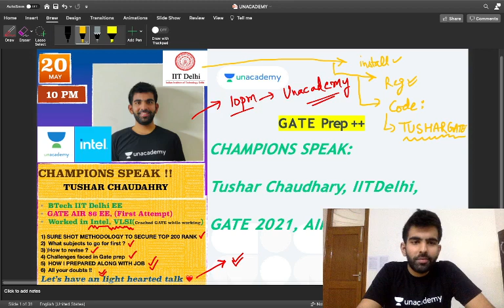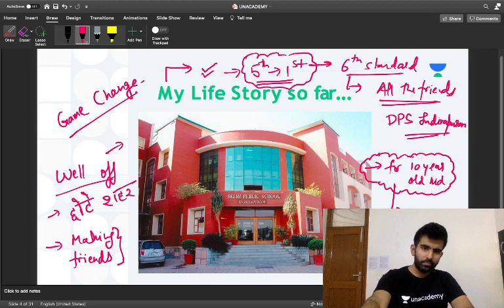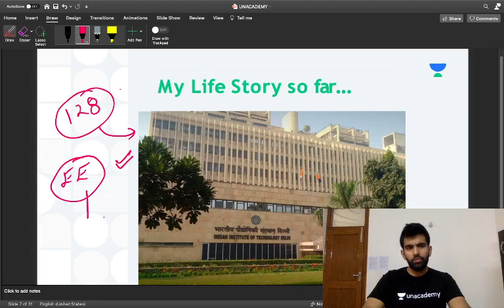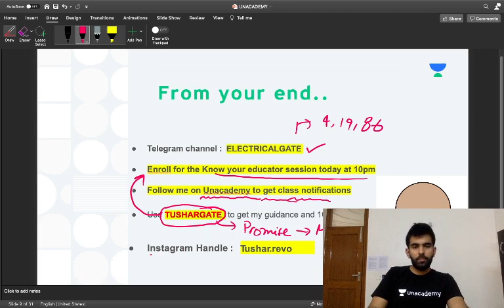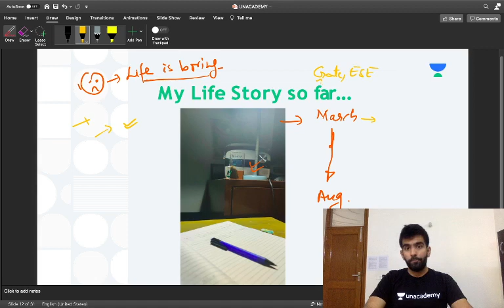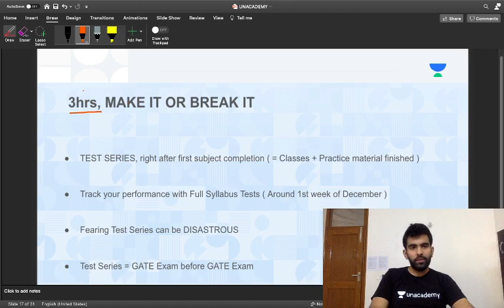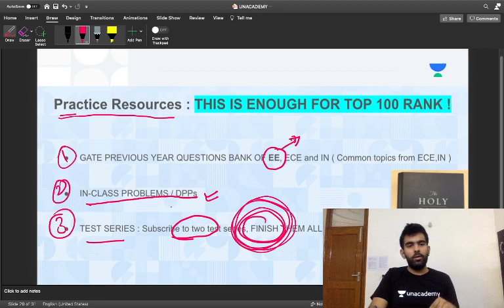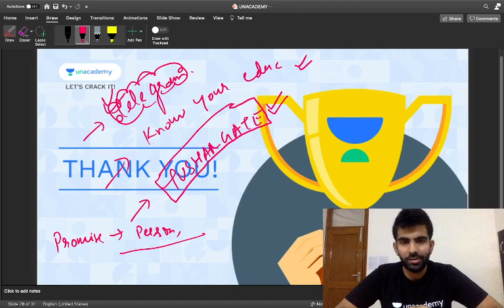Champions Speak | Tushar Chaudhary | Air 86 - GATE 2021 (EE)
GATE Ranker Tushar Chaudhary - AIR 86 GATE 2021 will discuss about himself and his journey during GATE Preparation.
In this special series of Champions Speak, toppers talk about their GATE preparation strategies. This will be beneficial for all the aspirants of GATE & ESE.
Attend his today's Know Your Educator session at 10 pm

We are back with yet another Scholarship Test for all the GATE Aspirants. Enroll for Unacademy's Combat for GATE and Win from a Scholarship Pool Worth 4.5 crore+ for the month of May‘21.
Unacademy Utkrisht Series
Unacademy Batches
Get the GATE & ESE Iconic Advantage:
1. Personal Coach
2. Study Planner & Bi-weekly Reviews
3. Dedicated Doubt Clearing Space
4. Personalized Test Analysis
5. Study Booster Sessions
6. Preparatory Study Material
7. All the Unacademy Subscription Benefits
Dedicated channels for your GATE & ESE Preparation:
Join our Exclusive Telegram Channel & Group for GATE & ESE Exams:
Unacademy Subscription Benefits:
1. Learn from your favorite teacher
2. Dedicated DOUBT sessions
3. One Subscription, Unlimited Access
4. Real-time interaction with Teachers
5. You can ask doubts in the live class
6. Download the videos & watch offline